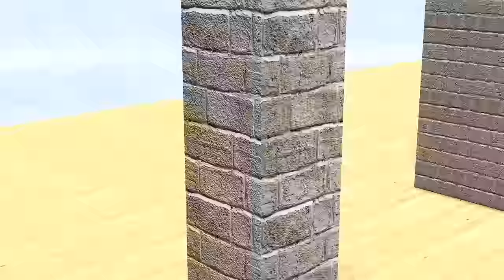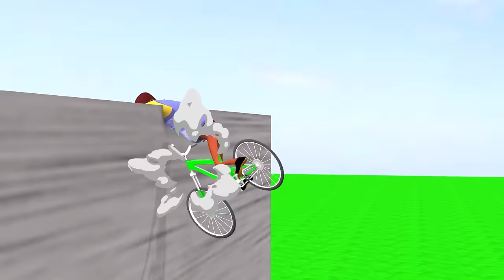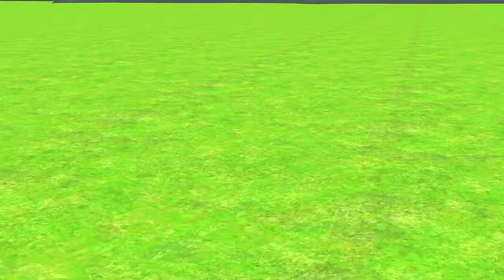Scary Teacher 3D vs Squid Game Honeycomb Candy Shapes vs Hard Hat Wooden Door 5 Times Challenge